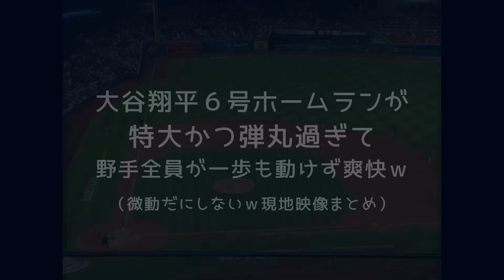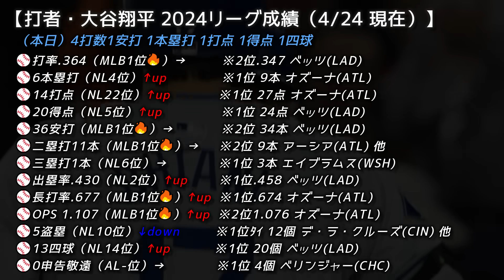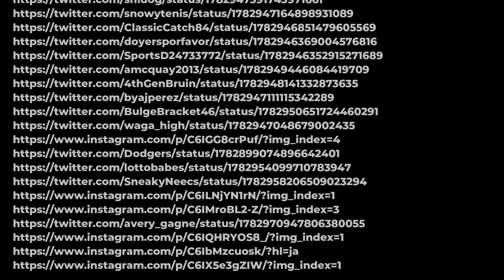⚾大谷翔平６号が特大かつ弾丸過ぎて野手全員が一歩も動けず爽快だｗ【現地映像まとめ】（2024.4.24 Dodgers 4-1 Nationals）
相手選手みな微動だにせずｗｗ